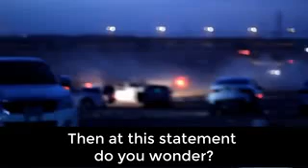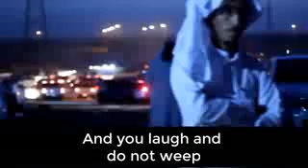15 March 2021